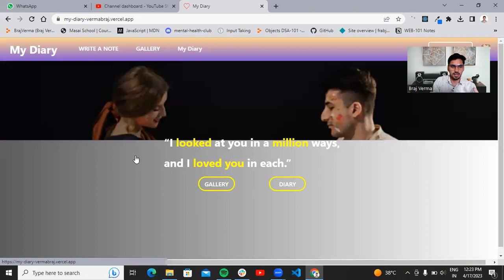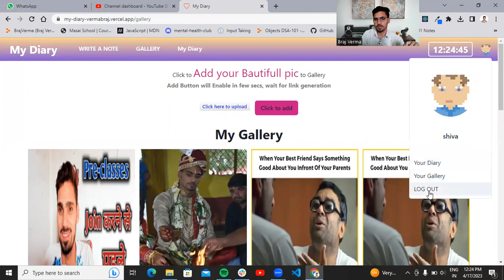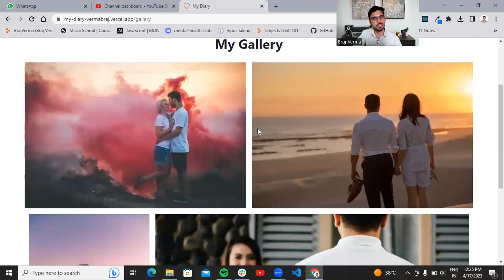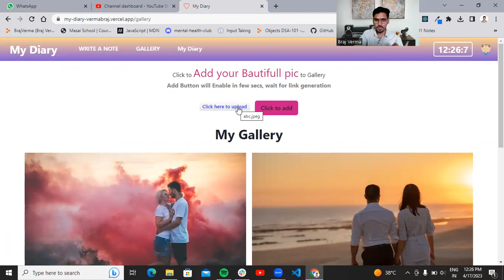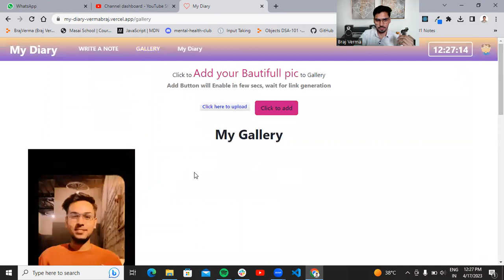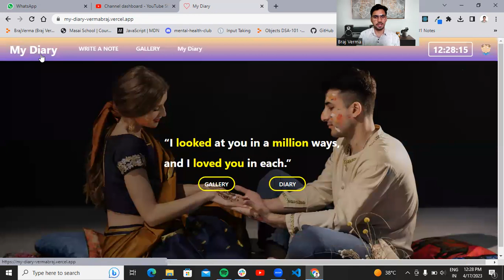Creating Your Own Website for Couples and Capturing Your Love Story with a Couple Diary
couple diary website
relationship journal website
couple memory book website
online couple journal
digital couple scrapbook

couples website
relationship advice
marriage counseling
couples therapy
date night ideas
romantic getaways
couples travel
wedding planning
engagement ideas
love and romance
couples blog
couple goals
intimacy tips
communication skills
parenting advice
family planning
relationship challenges
maintaining a healthy relationship
trust and honesty
long-distance relationships.
Web Design
Website Creation
Couple's Website
Personal Website
DIY Website
Website Building
Website Development
Website Design Tips
Website Planning
Website Inspiration
Website Layout
Website Content
Website Navigation
Website Hosting
Website Security
SEO Optimization
Website Promotion
Social Media Integration
Responsive Design
HTML/CSS Basics.

Masai School
Masai School Review
Coding Bootcamp
Online Coding School
Tech Education
Learn to Code
Career Change
Job Placement
Tech Jobs
Software Engineering
Web Development
Mobile App Development
Full-Stack Development
Coding Community
Student Success
Online Learning
EdTech
Digital Skills
Future of Work
Programming Skills
Technology Careers
Job Readiness
Tech Skills
Coding Skills
Coding Education
Web Development Bootcamp
Mobile App Development Bootcamp
Full-Stack Development Bootcamp